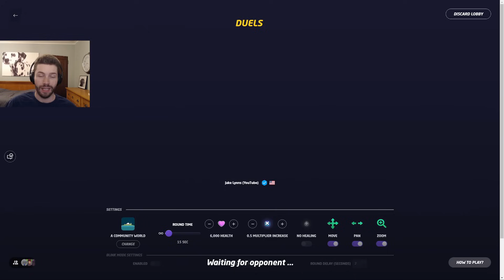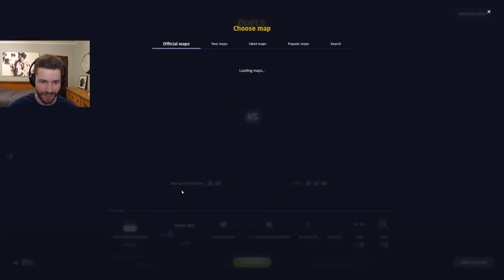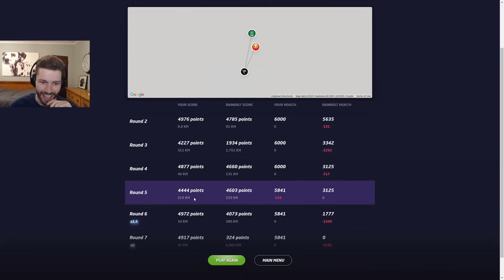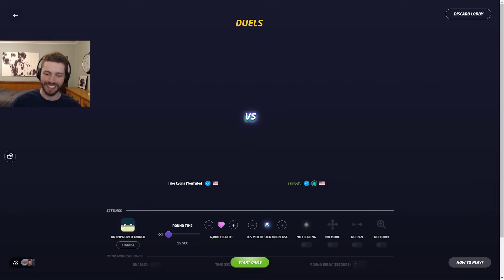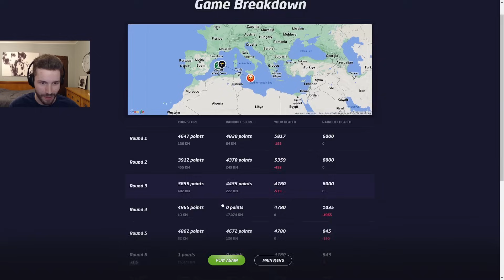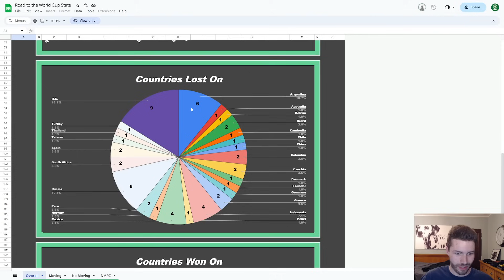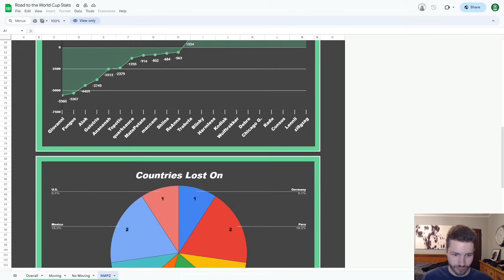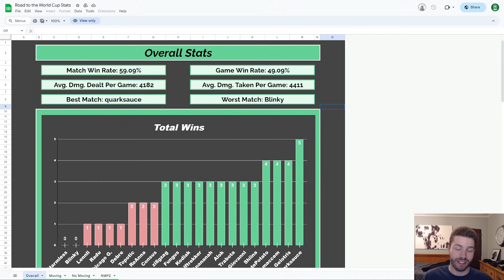THE GRAND FINALE (Road to the World Cup #23 - vs. Rainbolt)